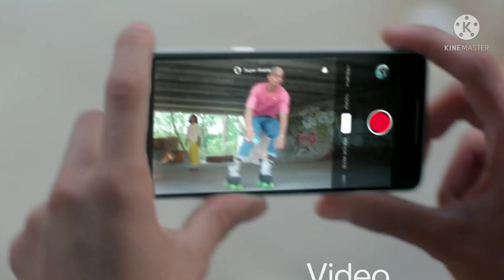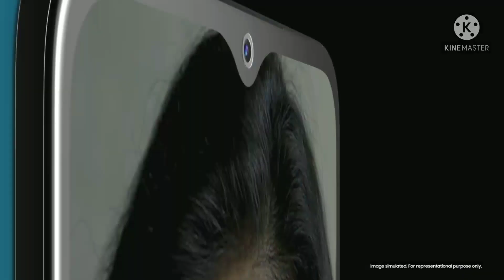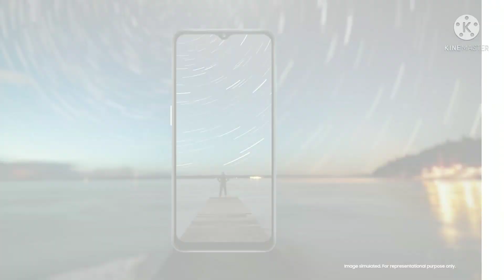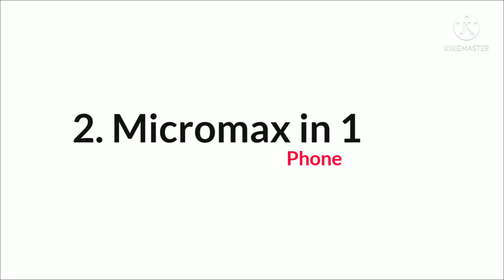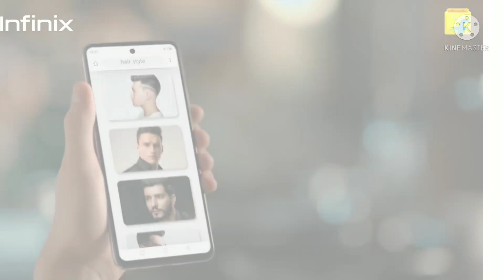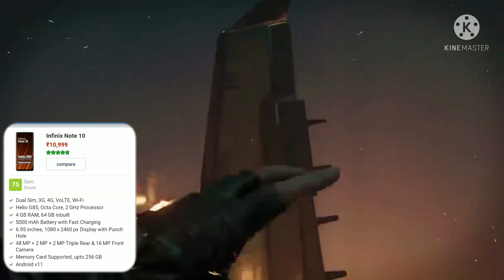Top 4 Best Camera Smartphone Under 10000 in 2021 | DSLR Camera Phone Under 10000 | GAMING Phone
Products Link

Samsung m02..

Your questions ______

1.Tech Dinesh
2.Top 6 Best Camera Smartphone Under 10000 in 2021
3. Best camera phone under 10000 in India 2021
4. Best 64mp camera phone under 10000 in 2021
5.Best camera phone under 10000 in April 2021
6. Best camera Smartphone Under 10000 in 2021
7.Best selfie camera phone under 10000
8.New camera phone under 10000
9.Camera phone under 10k
10.Dslr camera phone under 10000
11.Dslr camera mobile under 10000 in India
12.Selfie camera phone under 10000 in 2021
13.48mp camera phone under 10000 in 2021
14.Best camera phone 2021
15.64mp camera phone under 10000 in 2021